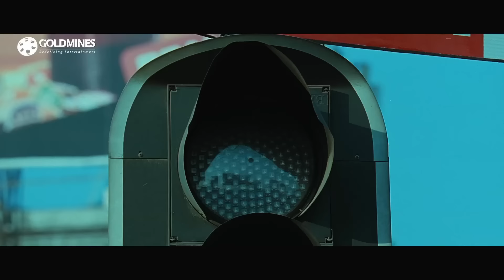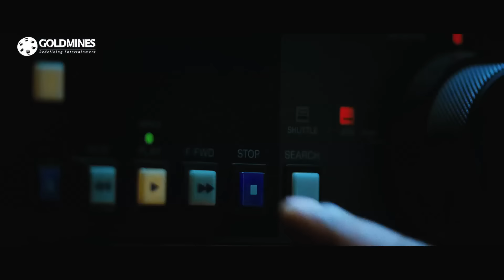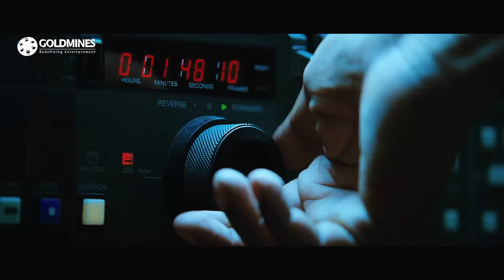मंत्रालय में घुसकर DGP का किया मर्डर | हीरो को देखकर सभी गुंडों की फट गयी | डबल अटैक सीन